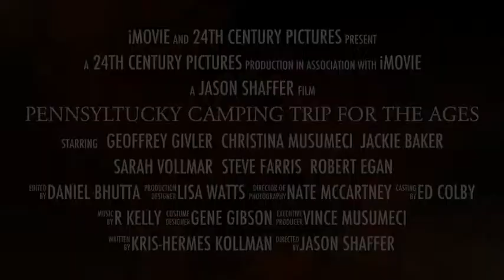Pennsyltucky Camping Trip For The Ages